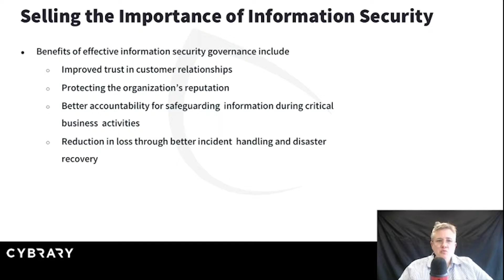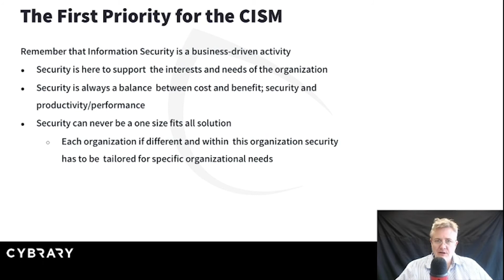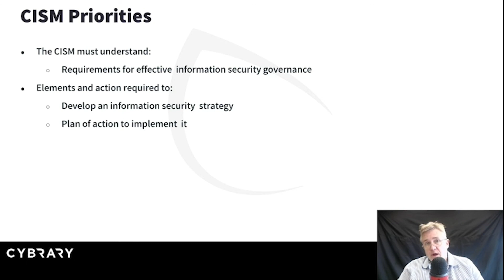Certified Information Security Manager | CISM Exam | Lesson 07 of 09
Learn more about the Certified Information Security Manager (CISM) Exam. Always remember that Information Security is a business-driven activity.

This Cybrary video is on the Certified Information Security Manager Course. Cybrary's Certified Information Security Manager (CISM) training is a great fit for IT professionals looking to move up in their organization and advance their careers and/or current CISMs looking to learn about the latest trends in the IT industry. compliance.

Learn from Kelly Handerhan, the most sought after instructor today, as she walks you through the first modules from our CISM Course!

Cybrary's Certified Information Security Manager (CISM) course is a great fit for IT professionals looking to move up in their organization and advance their careers and/or current CISMs looking to learn about the latest trends in the IT industry.

The Certified Information Security Manager (CISM) certification by ISACA was uniquely designed for cybersecurity management. This certification ensures that global cybersecurity and information assurance managers are equipped to prepare their organization with security and assurance best practices throughout all reaches of the organization that interact with any data systems. The CISM is ANSI accredited and has a global position as a leader in the field of information assurance management. The CISM is intentionally limited by ISACA and the exam is only offered in certain locations, a few times per year. This exclusivity helps to protect the certification's exclusivity.
More information about the CISM certification and exam can be found on the ISACA website.
In this online course, you will be prepared by a Subject Matter Expert instructor (Kelly Handerhan) to both understand the core concepts, as well as become prepared for the CISM certification exam. This online course assumes that you have experience in the field of information assurance management. This online course is designed for management level security professionals.